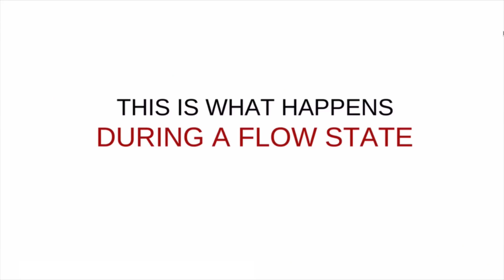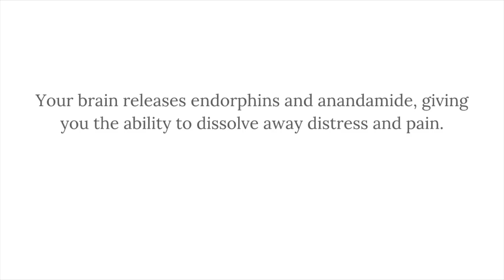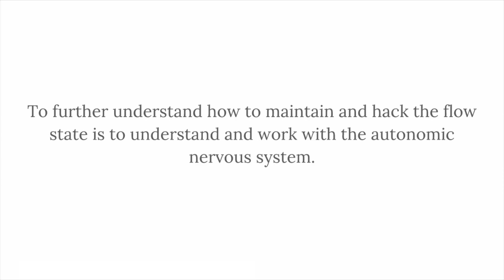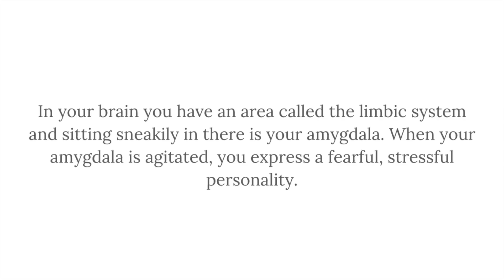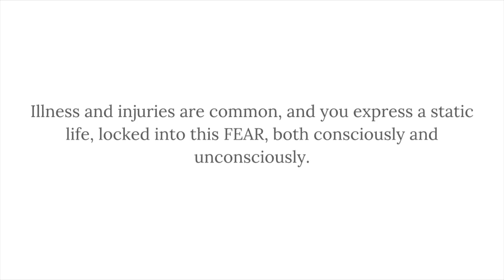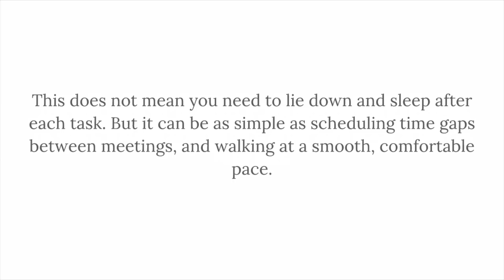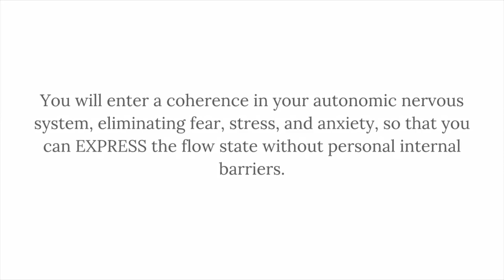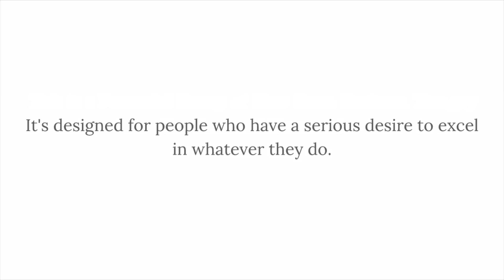Flow State Master Class | Flow State Explained with C Wilson Meloncelli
THIS IS WHAT HAPPENS DURING A FLOW STATE  & HOW TO HACK INTO IT

Enter the flow state today!

You begin your flow state with the release of norepinephrine and dopamine, raising the arousal of the sympathetic nervous system. Your heart rate increases appropriately to the task at hand, focus tightens, and pattern recognition ignites.

Simultaneously, your breathing aligns with the arousal of the sympathetic nervous system by stimulating your parasympathetic nervous system, thereby promoting the release of nitric oxide, which opens your blood vessels to promote the flow the neurotransmitters and hormones.

You have begun the coherence of the autonomic nervous system, with the push and pull of the parasympathetic nervous system and sympathetic nervous system.

The dance of flow.

The electrical signals of your brain waves move from beta (12-40 cycles per sec) towards alpha (8-12 cycles per sec) giving you the ability to link ideas without internal obstructions and filters blocking your flow.

Your pre-frontal cortex at this point begins to lessen giving you a sense of time distorting, effortlessness, and the self dissolving into the task. You are in a transient hypofrontality, where your inner critic has also shut off, opening you to your full potential. Your brain releases endorphins and anandamide, giving you the ability to dissolve away distress and pain.

Simultaneously, anandamide boosts your lateral thinking, allowing you to solve problems in indirect and creative ways. As you flow deeper in, brain waves move into theta (4-8 cycles per sec), enhancing relaxation and your intuition.

You enter the sweet spot. The alpha-theta bridge, the flow state of performance, where your brain waves are purring between 7-8 cycles per second. A growing body of data is pointing to the exact frequency of 7.83 cycles per second, which connects you directly with the Earth’s magnetic field.

You are in perfect harmony with the task at hand, and your heart is in a coherent dance between nervous systems. You are in the heart of optimal performance.

Concluding the experience, you have oxytocin and serotonin giving you the “afterglow” feeling of trust, peace, sociability, and well-being, as you begin to digest the experience you have just experienced.
Learn way more on the flow state...